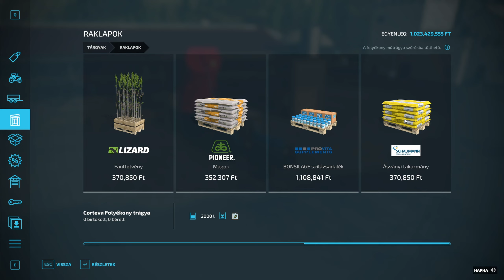FARMING SIMULATOR 22 🚜 TUTORIAL - Tehénistálló Etetőrobottal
Sziasztok!

Egy bemutató sorozat veszi kezdetét, megnézzük a működési alapokat is .

Köszönöm a GIANT SOFTWARE - nek a partnerságot !!
GIANTS Partner Code: HAPHA

🖥️PC Specifications:
Zalman K1 fekete számítógépház
Gigabyte B450 AORUS ELITE alaplap
AMD Ryzen 5 3600X
G.Skill 64GB 3000MHz DDR4 memória
FSP 650W Hydro GE 80+ Gold tápegység
Be quiet! Dark Rock Pro 4 BK022 processzor hűtő
Gigabyte GeForce RTX 2060 Super 8GB GDDR6 Gaming OC 3X 8G
Headset: Logitech G231
Mikrofon: Trust GXT232 Mantis
Webcamera: Logitech C922
Kontroller: Logitech F710
Mouse: Trust GXT  164
Keyboard: Trust GXT 865 Asta